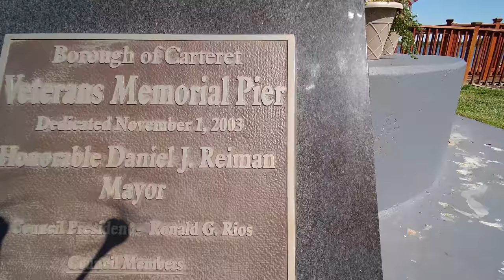Veteran's Memorial Pier, New Jersey Aerial Views | Dragonfly Drone Services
We wanted to get a different perspective on the Veteran's Memorial Pier in Carteret, New Jersey, so we captured some stunning views with a drone.

Dragonfly Drone Services, LLC offers aerial video, aerial photography, and editing services for our clients in Philadelphia and the surrounding areas. Our photography showcases properties in incredible detail, making it easy for real estate agents to market their properties. We also offer our services for weddings and other events so you can look back on your special day in a unique way.

We are FAA certified pilots with 6+ years experience on drones, (sUAS) flight and 1,000+ hours of flight time.

Serving clients and realtors in Philadelphia and the surrounding areas, including the Main Line, Montgomery County, and New Jersey.